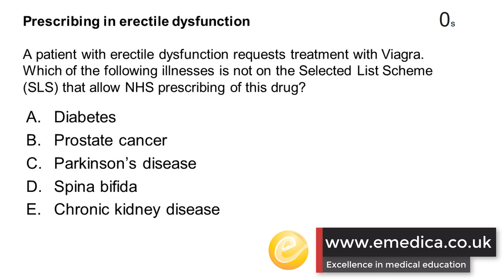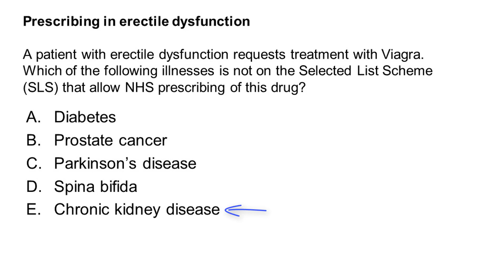MRCGP AKT 30 Day Challenge - Day 4: Organisational: SLS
MRCGP AKT revision - organisational domain: Selected List Scheme. Daily MRCGP AKT revision questions covering high yield topics to help you in your last 30 days of revision for the MRCGP AKT!
If you find this helpful, you may want to attend our AKT webinars and courses for exam focused learning to help you pass!
AKT Masterclass Webinars - interactive learning from home - 3 hours CPD for each one - covering Statistics, Organisational and High Yield Clinical topics

AKT 200 question Crammer - 200 questions with topic reviews in 1 intensive day: 160 clinical, 20 stats, 20 organisational